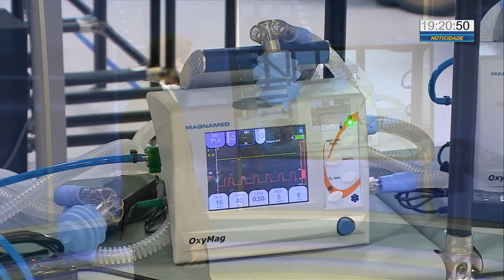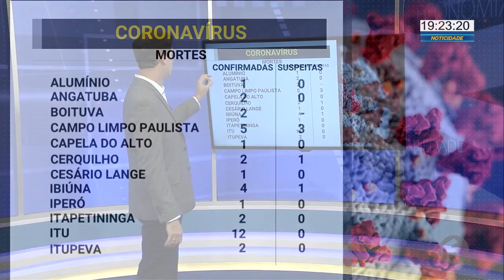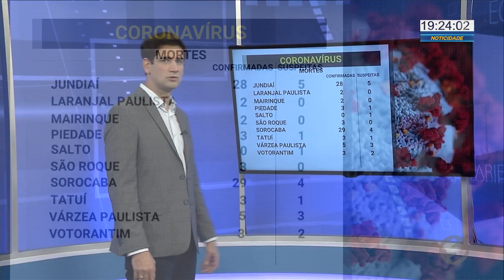Ministro visita fábrica que produz respiradores para todo o país | TV Sorocaba SBT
Ministro visita fábrica que produz respiradores para todo o país.

O Ministro da Ciência e Tecnologia Marcos Pontos visitou a montadora de Sorocaba que vai produzir cerca de 7 mil respiradores. O aparelho é usado no tratamento de pacientes infectados pelo coronavírus.

Ministro
Sorocaba
Respiradores